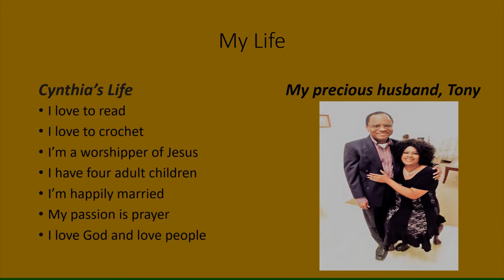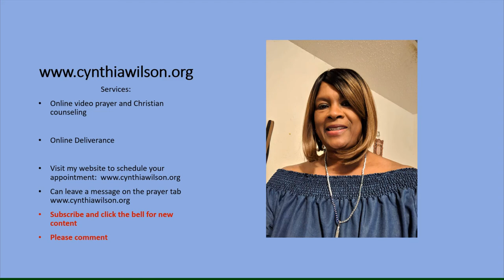Christian Encouragement Inspirational Videos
Christian Encouragement Inspirational Videos.  Greetings to everyone!  I send words of encouragement to you today.  God says,  He knows the plans He has for you, plans to prosper you and not to harm you, plans to give you hope and a future.  Even during a crisis, God is well able to cover you with His divine protection.  Please listen and be blessed.  In this video are words of encouragement, declarations, and decrees for your healing and welfare physically and spiritually.

Lamentations 3:21-26
21 But this I call to mind,
    and therefore I have hope:
22 The steadfast love of the LORD never ceases;[b]
    his mercies never come to an end;
23 they are new every morning;
24 “The LORD is my portion,” says my soul,
    “therefore I will hope in him.”
25 The LORD is good to those who wait for him,
    to the soul who seeks him.
26 It is good that one should wait quietly
    for the salvation of the LORD.